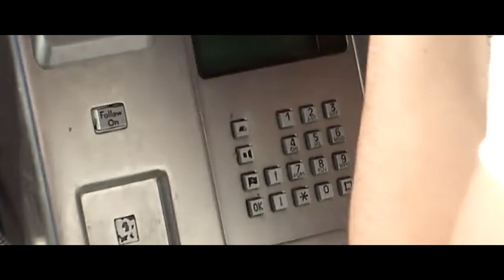FEATURE FILM: Strange James (2004) PHONE BOX Scene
Written & Directed by David J. Reid

90 minute low budget feature film Shot in Canberra &  Post Production in Byron Bay.